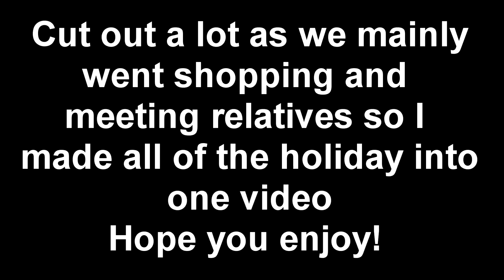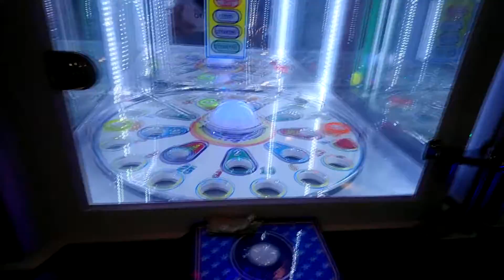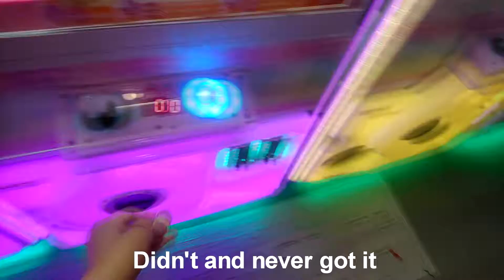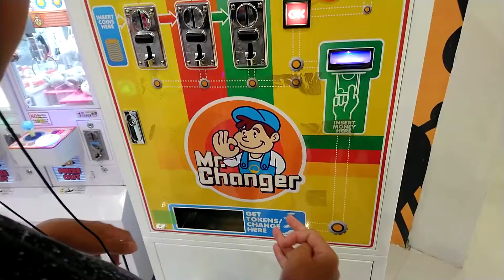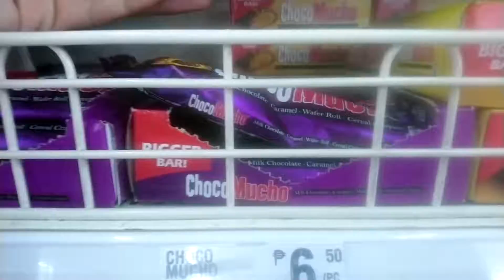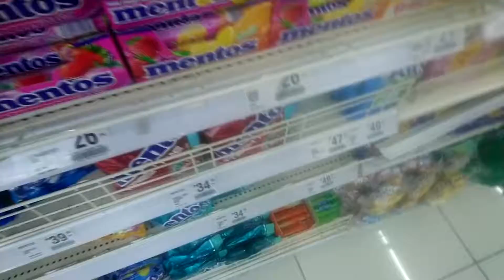2 weeks in Philippines vlog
Sorry for the long wait and video. This is the SHORTENED version of the holiday xd. This year I may not be able to upload videos to much as I have exams this year but I will try my best.